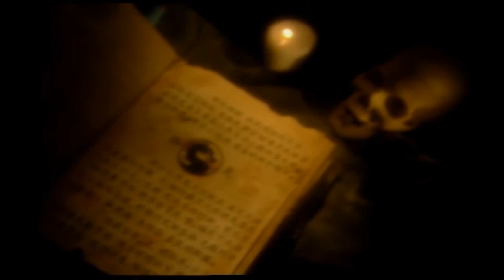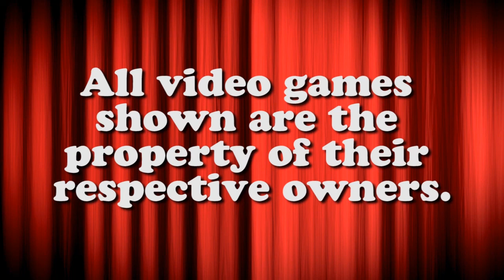Taco-Man Plays Mortal Kombat (PS1)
Newest Sub: Jafira Dragon
101% 2.03K/2K
STEAM Samination